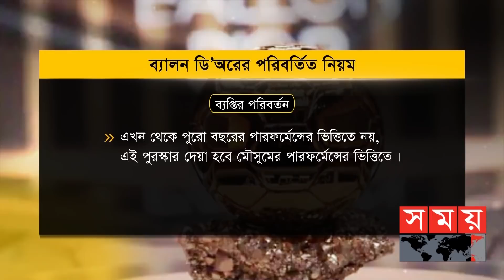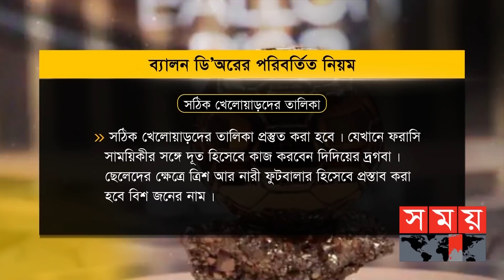ব্যালন ডি'অরের নিয়মে ৪ পরিবর্তন! | Ballon d'Or | France Football Magazine | Somoy TV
ব্যালন ডি'অর। বিশ্ব ফুটবলের সবচাইতে আরাধ্য ব্যক্তিগত অর্জন। ১৯৫৬ সাল থেকে যে পুরস্কার দিয়ে আসছে ফরাসি সাময়িকী। মাঝে একাধিকবার হয়েছে নিয়মে পরবর্তন, বেড়েছে পরিধি। তবুও কখনই ব্যালন ডি'র ছিলোনা সমালোচনার উর্ধ্বে। ভোটাভুটির বিষয়ে ফরাসি সাময়িকী এনেছে চারটি মৌলিক পরিবর্তন।